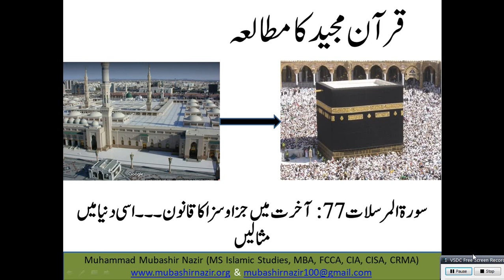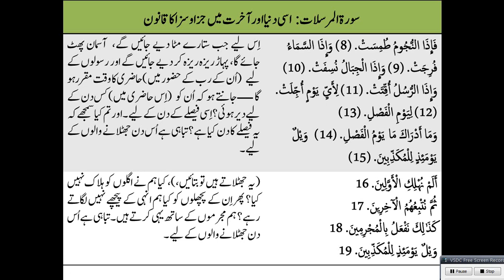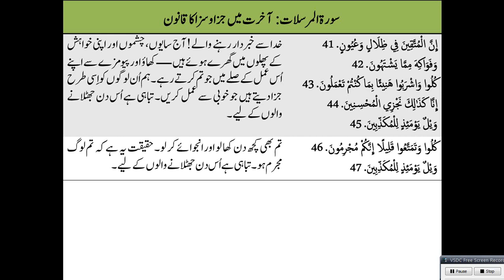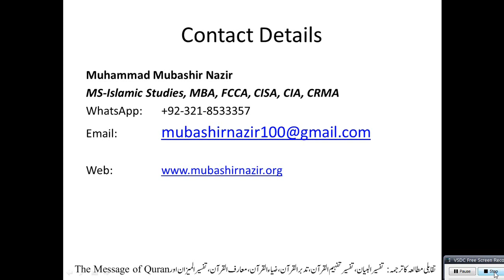Islamic Studies Program QS96 Al-Mursilat (Surah 77) The Result of this Life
78. Al Naba
Al-Baqarah 2
59. Al Hashr
66. Tahreem
108-114. Kausar, Al Kafiroon, Al Nasr, Al Lahab, Al Ikhlas, Al Falaq, Al Insaan
95. Al Teen & 96 Alaq
97. Al Qadr / 98. Al Bayinah / 99. Az Zalzal / 100. Al Aadiat / 101. Al Qariah / 102. Al Takthur / Civilization History Lectures